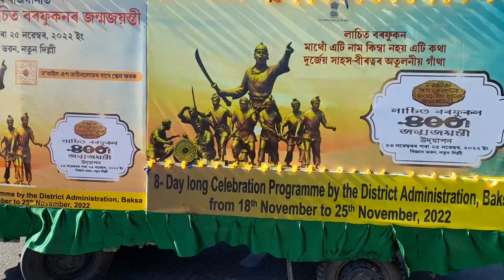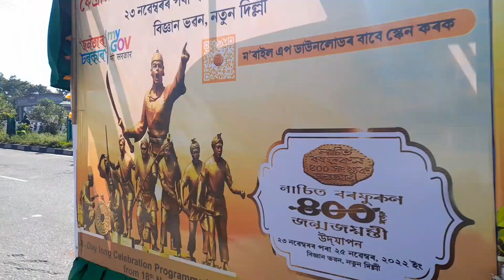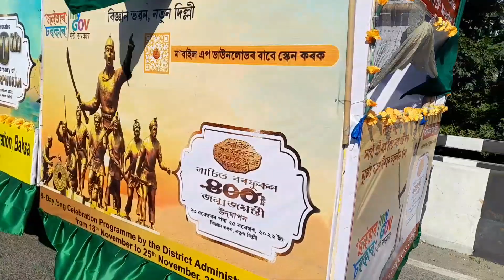Lachit Borphukon Jwnwmsun Baksa Barama.